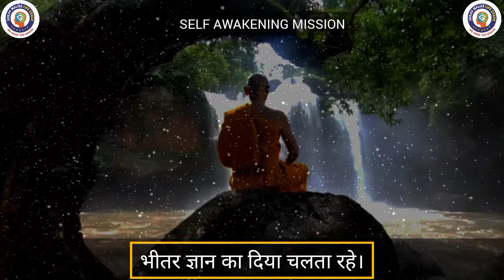सांसारिक और आध्यात्मिक जरुरते एक साथ कैसे पाए ? Motivation for Zorba The Buddha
आध्यात्मिक धन कमाना - ध्यान के साथ धन कमाना Motivation for Zorba The Buddha
📞 Call for Appointment/Courses:  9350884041, 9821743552, 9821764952, 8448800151, 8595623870,
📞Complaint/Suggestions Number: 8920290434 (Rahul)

Daily Free Meditation Timing's by Sanjiv Malik ji
Meditation Time Slot 1:
3:30 - 4:30 AM IST Daily
Meditation Time Slot 2:
4:30 - 5:30 AM IST Daily
Meditation Time Slot 3:
17:00 - 18:00 PM IST Daily

Passcode: ssdn